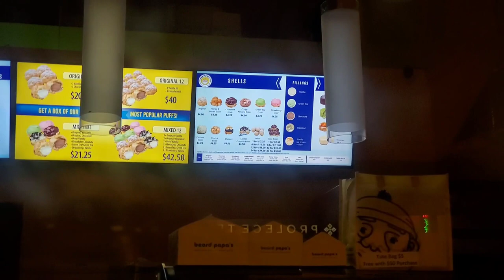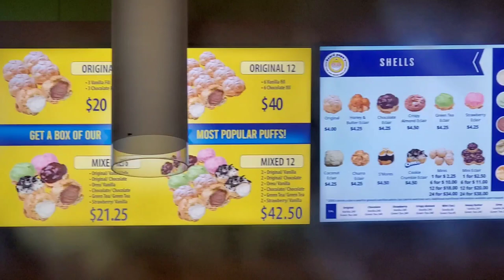It's The Sign 😳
"Before you start some work, always ask yourself three questions - Why am I doing it, What the results might be and Will I be successful. Only when you think deeply and find satisfactory answers to these questions, go ahead." -

Chanakya

Ruko F11 GIM2